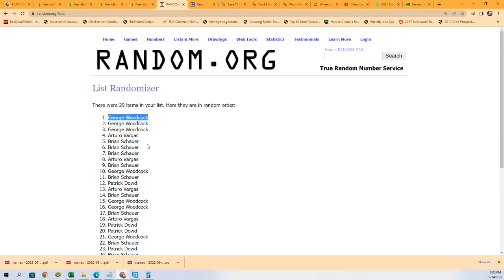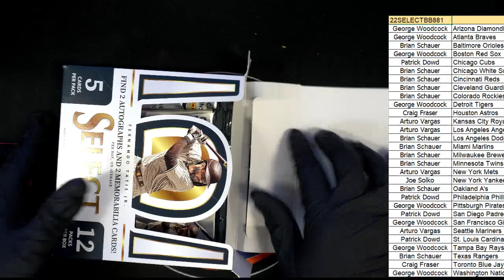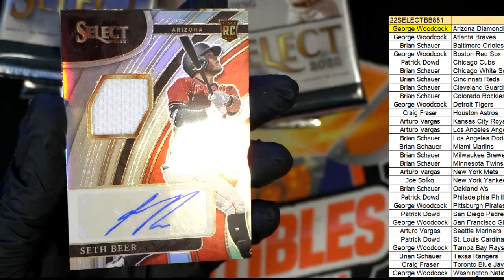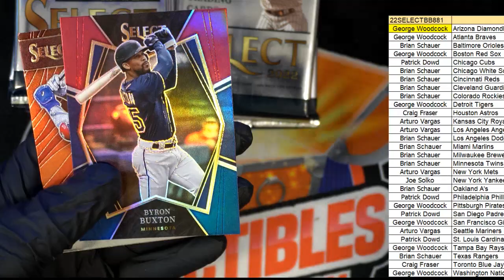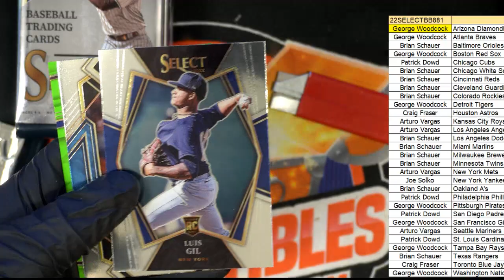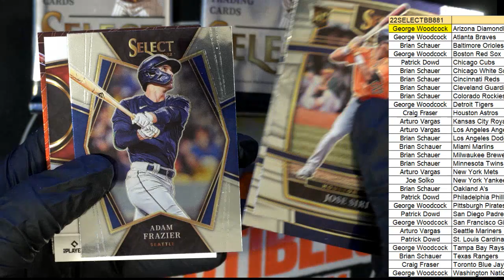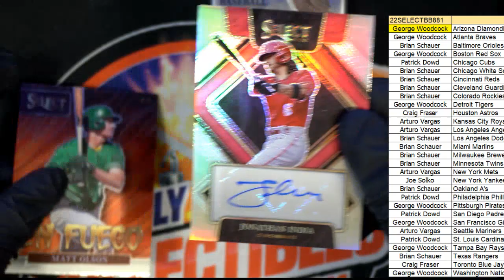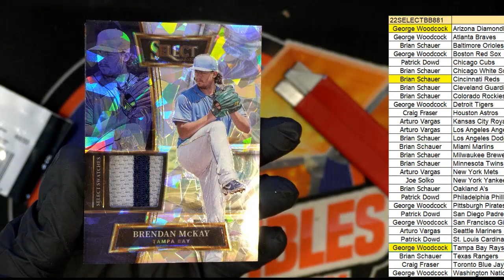2022 Panini Select Baseball Hobby Box ID 22SELECTBB881